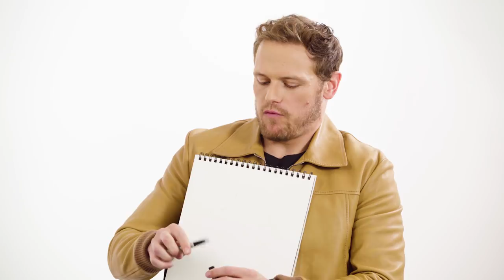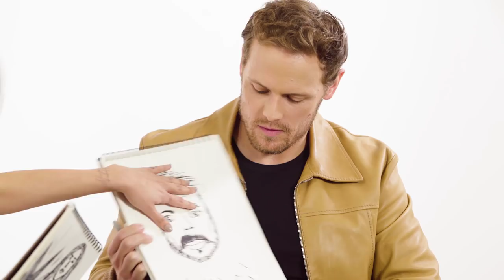Sam Heughan & Eiza González Draw Each Other's Portraits | Portrait Mode | Harper's BAZAAR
In this episode of PortraitMode, Sam Heughan and Eiza González race the clock and chat candidly about their time shooting their new sci-fi action thriller, "Bloodshot". In between drawing each other, the co-stars talk working alongside superstar Vin Diesel and tackling their roles in the Valiant Comics inspired film.

Sam Heughan & Eiza González Draw Each Other's Portraits